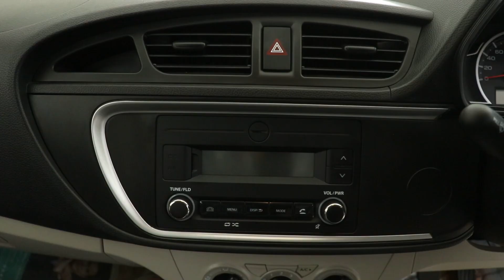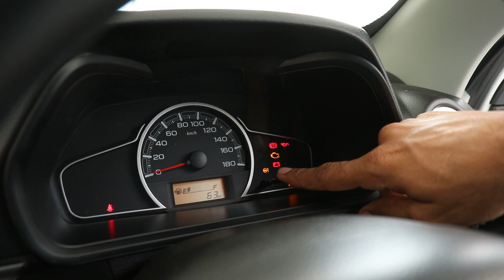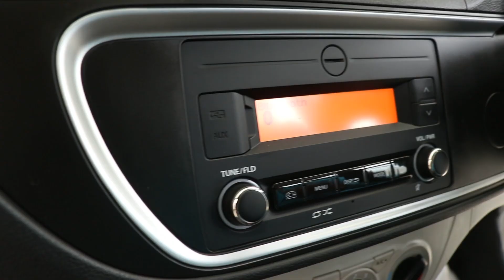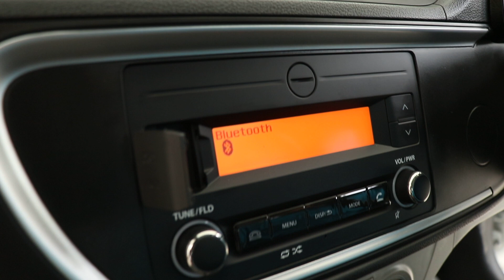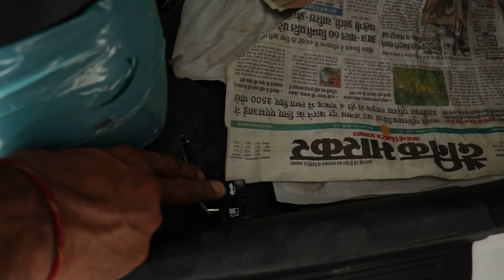New Maruti Alto 800 VXI Top Modal 2022 On road Price & review full details features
New Maruti Alto VXI Top Modal 2022 On road Price & review full details features

Alto 800 STD Opt
796 cc, Manual, Petrol, 22.05 kmpl
Less than 1 month waiting
Rs.3.39 Lakh*
Get On Road Price

Compare
Pay Rs.69,000 more for
Alto 800 LXI Opt
796 cc, Manual, Petrol, 22.05 kmpl

Compare
Pay Rs.20,000 more for
Alto 800 VXI
796 cc, Manual, Petrol, 22.05 kmpl
Rs.4.28 Lakh*
Additional Features
Integrated Audio System
Central Locking
Accessory Socket

Compare
Pay Rs.13,500 more for
Alto 800 VXI Plus
796 cc, Manual, Petrol, 22.05 kmpl
Top Selling

Compare
Pay Rs.61,500 more for
Alto 800 LXI Opt S-CNG
796 cc, Manual, CNG, 31.59 km/kg

Maruti Alto 800 Variants

What is the price of Alto 800 Top Model?
Is Alto 800 a good buy?
Does Alto 800 have AC?
Does Alto 800 LXi O have AC?
Is Alto a 4 seater?
Is Alto a power steering?